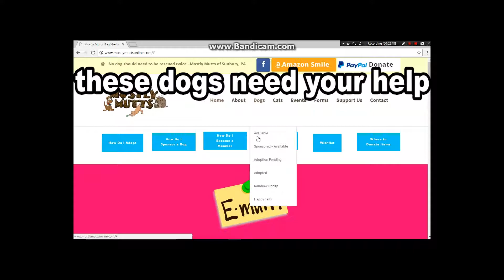Mostly Mutts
These dogs and many more are up for adoption at Mostly Mutts in Sunbury, Pennsylvania. for more information on volunteering, adopting, and donating.